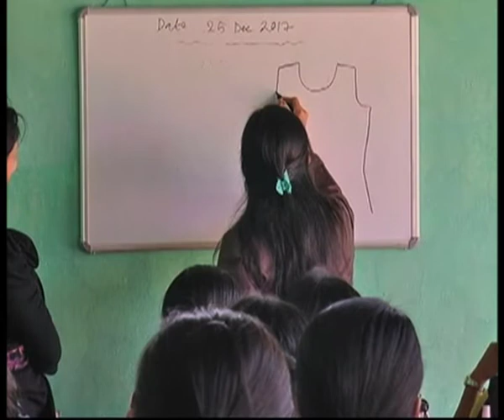Manipur empowers women with skill development programmes: Manipur News in Manipuri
Imphal (Manipur) Feb 12 (ANI): In a move towards improving the societal status of the women folks especially in the rural parts of the northeastern state of Manipur, various skill development training programmes are being organized in the state. Hundreds of women from far flung areas of the state are undergoing training in various activities like tailoring and cutting which is in a way making them self reliant and independent. The training programmes aimed at bringing the skills of the women to the forefront and make them empowered for a better future.